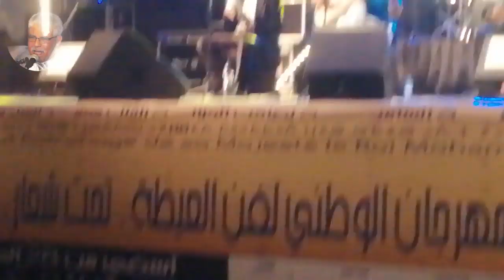الفنان عابدين يتحف جمهور آسفي بأروع الأغاني الخالدة ضمن فعاليات المهرجان الوطني لفن العيطة 2019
اغاني عابدين mp3
تحميل اغاني عابدين الزرهوني
abidine mp3 2018
abidin 2018
الوترة mp3
aabidine
abidin nhar zmani
abidin masafat
عابدين الزرهوني
عابدين
عابدين قلبي وغرامك والليل
عابدين mp3
عابدين الوترة
عابدين مولات البيت
عابدين وترة
عابدين انا نسيتها من بالي
عابدين داير مع غزالي